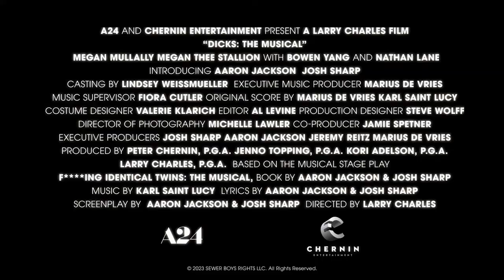Dicks: The Musical - Official Trailer (2023) Megan Thee Stallion, Nathan Lane, Bowen Yang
Check out the trailer for Dicks: The Musical, an upcoming musical comedy movie starring Aaron Jackson, Josh Sharp, Megan Thee Stallion, Nathan Lane, Megan Mullally, and Bowen Yang as God.

Two self-obsessed businessmen (Aaron Jackson and Josh Sharp) discover they’re long-lost identical twins and come together to plot the reunion of their eccentric divorced parents.

The film is written by Aaron Jackson and Josh Sharp. It is directed by Larry Charles (Seinfeld, Borat).

Dicks: The Musical opens in theaters on September 29, 2023.